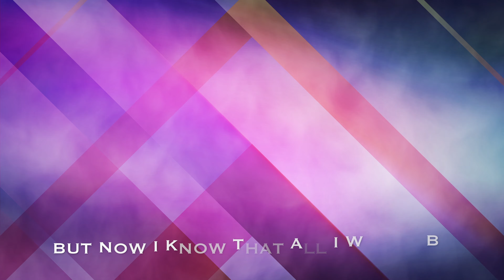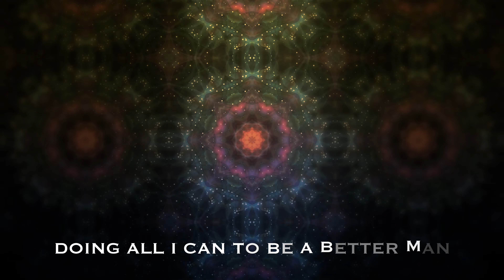Sami Sumner - Version Of Me [Official Lyric Vid]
Sami Sumner - Version of Me [Official Lyric Video] taken from my second album 'The Only Thing' out now!

Written, arranged and produced by Sami Sumner, all voices and instruments by Sami Sumner.

A song that demonstrates how much a strong love for another and from another can inspire us to be better people - loving, kind and understanding!

Check out the album 'The Only Thing' including this song 'Version of Me' here on Apple Music/iTunes

Here on Amazon

Sami Sumner.